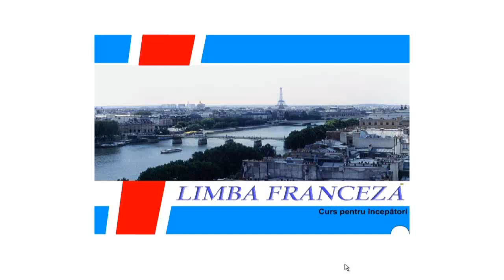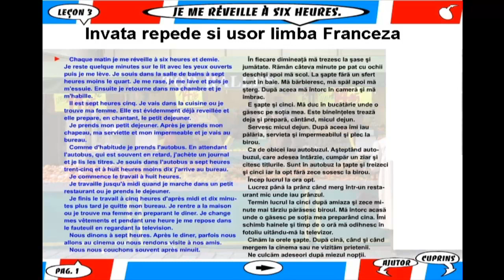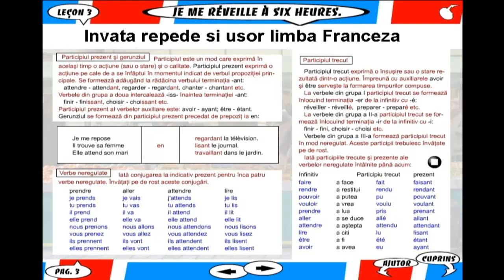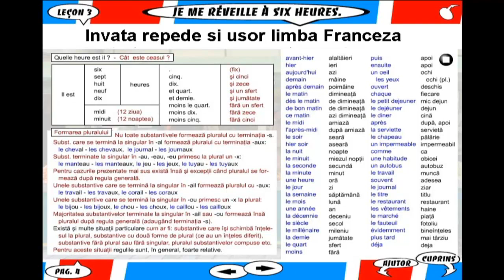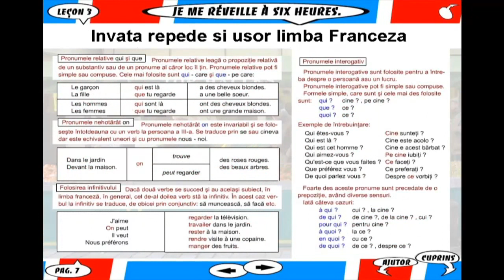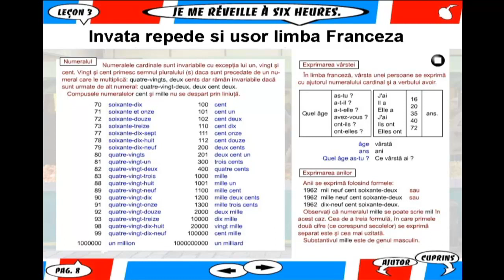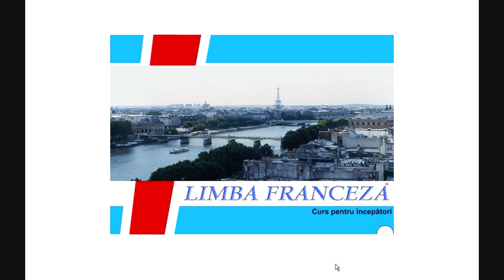Invata repede si usor limba Franceza - Lectia 3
Curs de limba Franceza online cu imagini - Invata Franceza online
Cuprinde 20 de lectii